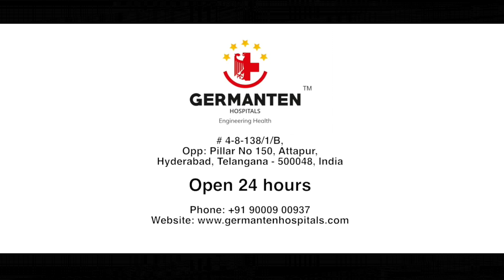Total Knee Replacement Surgery Patient Story | Germanten Hospital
"Ms Zahira Begum, from Mahaboobnagar was in excruciating knee pain. She choose Germanten Hospital in Hyderabad for her Knee surgery.
Her surgery was performed by Dr. Mir Jawad Zar Khan, a world-renowned orthopaedic surgeon, and his team.

Ms. Zahira describes her experience, expressing gratitude to the doctors and staff at Germanten Hospital for relieving her pain.

Thank you for your trust in Germanten Hospital and your kind words Ms. Zahira